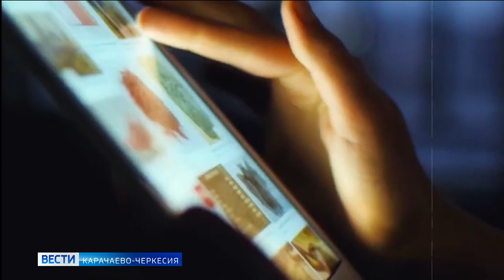Рашид Темрезов обсудил с Максутом Шадаевым развитие цифровизации Карачаево-Черкесии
Глава Карачаево-Черкесии провёл рабочую встречу с руководителем Минцифры России Максутом Шадаевым. Как отметил Рашид Темрезов, цифровизация покрывает всё большую территорию региона. На данный момент это 88 процентов населённых пунктов республики. Кроме того, уже в 2021 году доступом в Интернет были обеспечены все 304 социально значимых объекта КЧР. Стороны договорились по оперативному решению ряда актуальных для Карачаево-Черкесии проблем